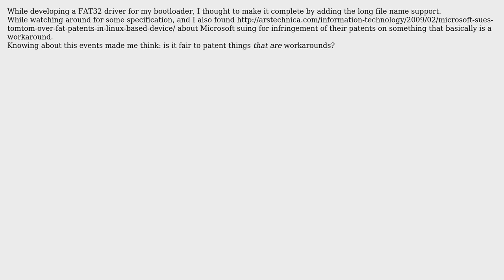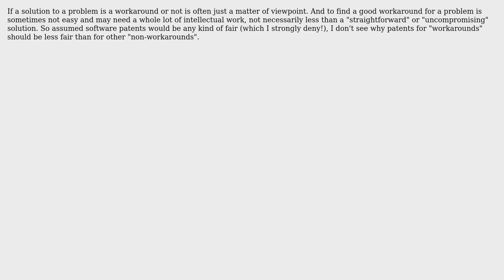Software Engineering: Is it fair to patent workarounds?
With thanks & praise to God, and with thanks to the many people who have made this project possible! | Content (except music & images) licensed under CC BY-SA | Music | Images & others | With thanks to user EnryFan user Doc Brown and the Stack Exchange Network Trademarks are property of their respective owners. You are responsible for your own actions.